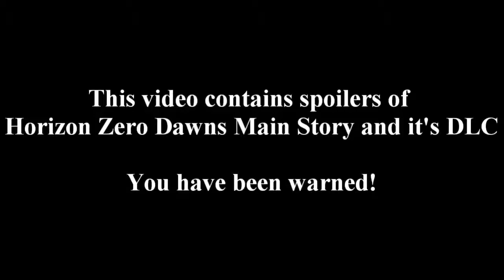Flamefist360 Streams Horizon Zero Dawn (Stream Highlights)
All the best bits of Horizon Zero Dawn Stream Highlights that happened. Remember to always worship a giant metal door and accept the things around you but never question them. This games great and the combat is a blast! *cough* Be sure to spam jumping while aiming once you get the ability that slows down time, it's super busted *cough*